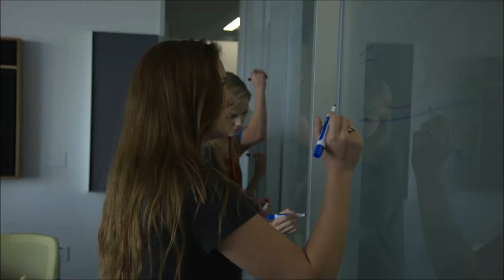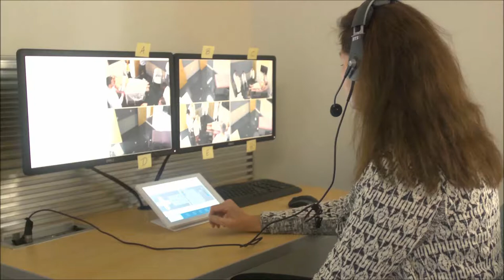Curriculum Based Design: Team Based Learning at The University of Texas Dell Medical School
The mantra for learning among the school’s educators is teamwork and collaboration, aligning with the school’s motto to “Rethink Everything” in terms of medical education. They believe students learn better and faster through interaction with others and by establishing a life-long pattern of consultation and sharing of knowledge. The building facilitates this kind of interaction at every turn from the Team-Based Learning space and the “Society” team rooms to the openness in the virtual library and the dozens of spots for informal encounter and discussion both indoors and outdoors.